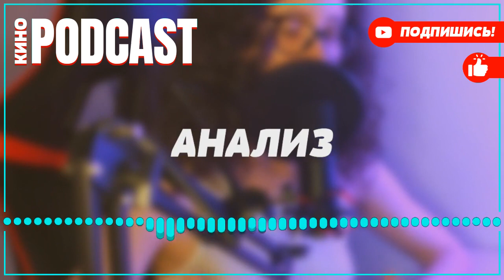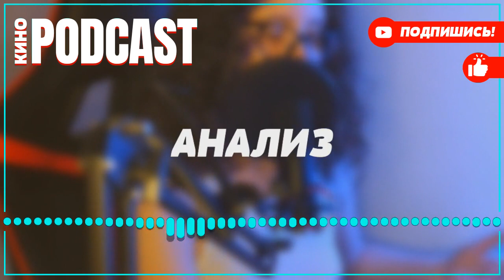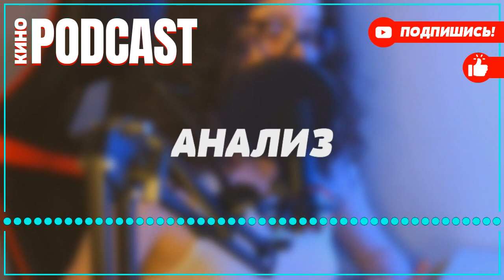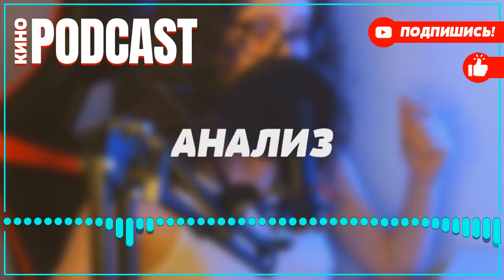podcast: Морские дьяволы. Рубежи Родины - 1 серия - сериальный онлайн-подкаст подряд, обзор